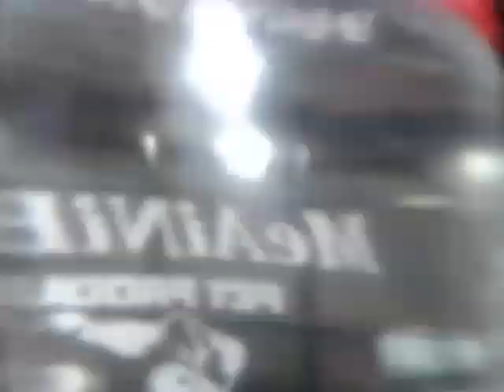Sun conure | for sale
For sale sun conure
5 month old
No dna
Place :tvm
Transportation :yes